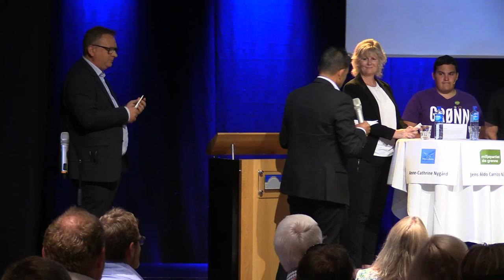Næringsdebatt i Arendal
Video: Knut A. Dyvik